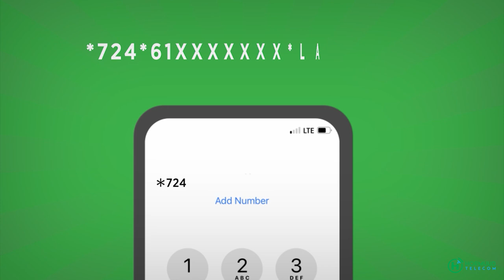Xasan Sheekh "Waxaan uga digaynaa Somaliland in ay gaaraan heer ay la kulmaan faragalin dibada ah"